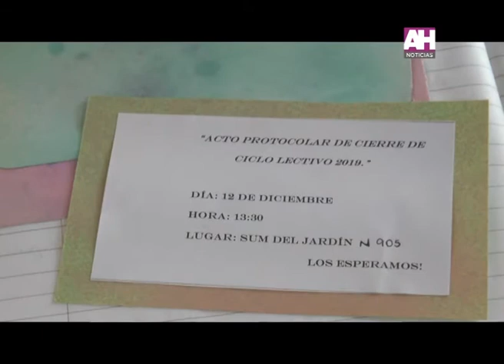VICTOR AIOLA INTENDENTE MUNICIPAL ACTO CIERRE DE CICLO LECTIVO 2019 EN EL JARDIN 905